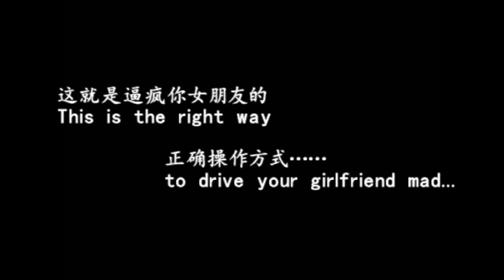How to drive your girlfriend mad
This is the second clip I made.
The idea has been in my mind for a long time, but I have never been able to complete the content.What inspired me? It's Notas aparte and Café sin leche's new series! Specifically, their "unforgettable" kiss, you will see it in the clip. And I played a practical joke on Helena, it doesn't mean that I don't like her anymore, in fact, I like her very much, and Aysha, who plays Helena. And, of course, Sara and Mònica, who plays Sara. They've always been my favorite actresses in the world!
What am I going to say about the clip? Be kind to your girlfriend, no matter who you are, what gender, what sexual orientation,love her,respect her, cherish her, if she is happy, you will be happy,if she is not happy, you're...in big trouble!